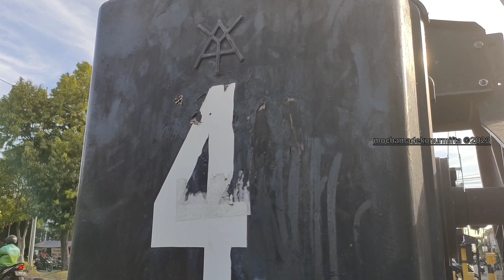Perlintasan Kereta Api Jl.Demak Surabaya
Perlintasan Kereta Api Yang terletak di Jl.Demak Kecamatan Bubutan Kota Surabaya ini Memiliki 4 Palang Pintu Perlintasan yang menggunakan Merk Alkmaar.